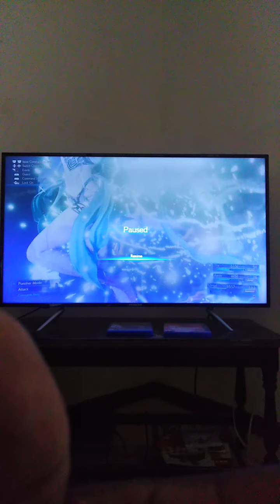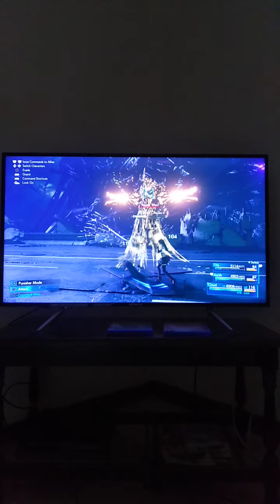Final Fantasy VII Remake End Battle Youtube and Twitch Wont Stream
Only caught what i could my phone storage got full but oh well this end game was epic